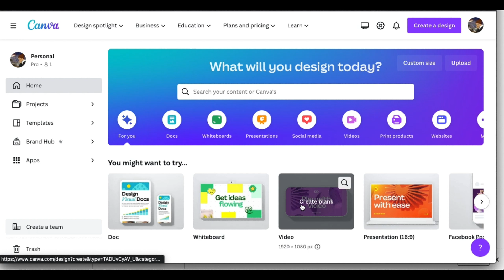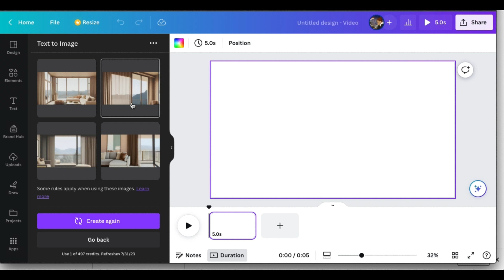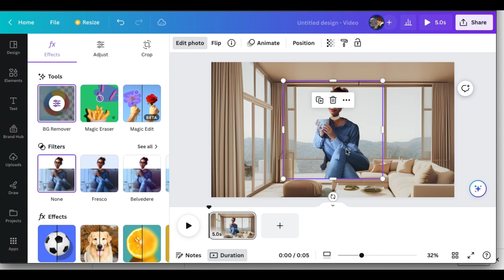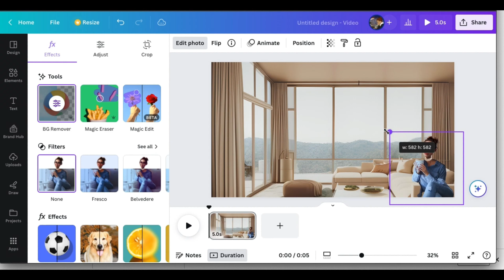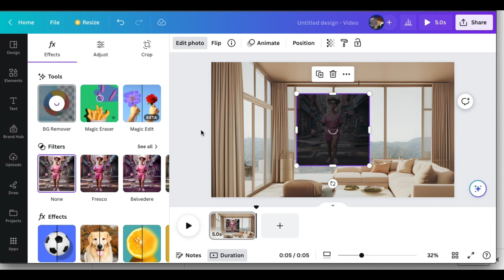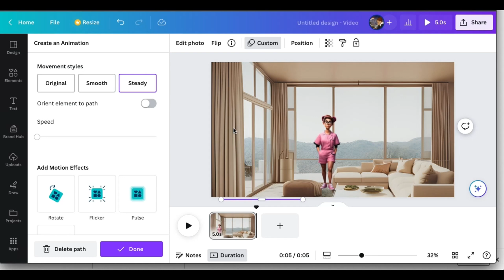How to use Canva AI Text to Image Generator; Quick and Easy Tutorial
Welcome to this informative video where we dive into Canva's incredible AI text-to-image generator! Get ready to witness the magic as I show you how to effortlessly transform your text prompts into stunning images. With Canva's design toolkit at your fingertips, creating AI art and visuals becomes a breeze. Say goodbye to complex processes and embrace the seamless experience of crafting captivating designs with ease. Let's embark on this creative journey together and unlock the full potential of Canva's AI text-to-image generator!

Image for Talking Avatar: @bluewillowai